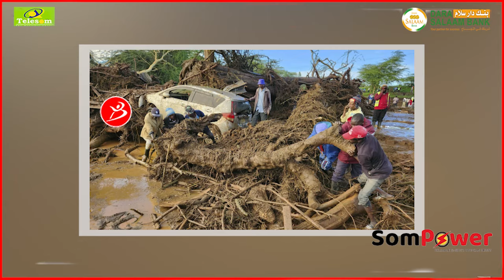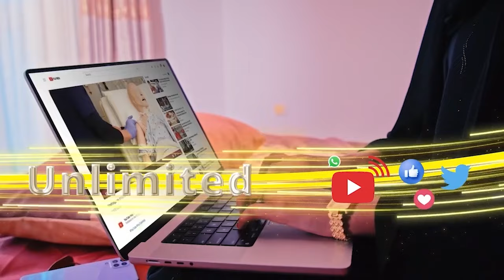Dadkii U Badnaa Ayaa Ku Dhintay Fatahadaha Biyaha Ee Kenya